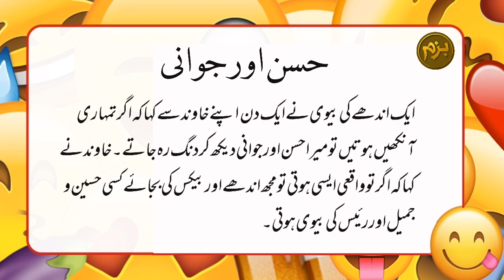Hasna mana hai | Urdu lateefay | Bazm-e-mumtaz